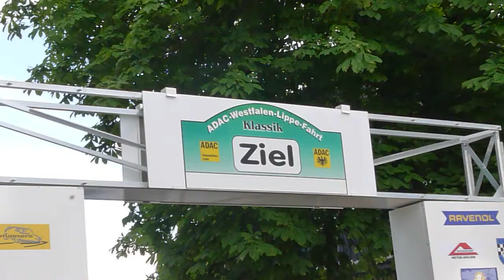67. Int. ADAC Westfalen Lippe Fahrt 2017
67. Int. ADAC Westfalen Lippe Fahrt 2017 in Stemwede